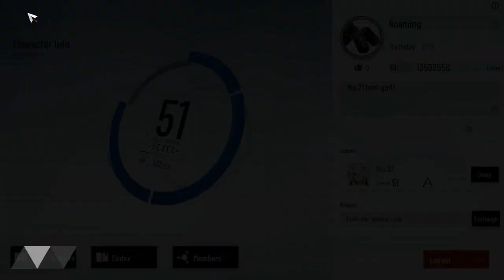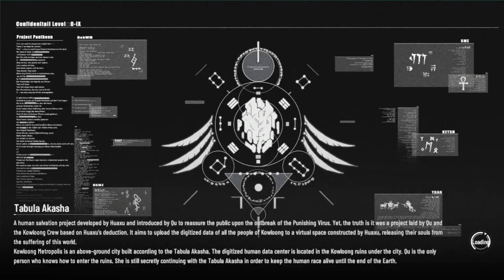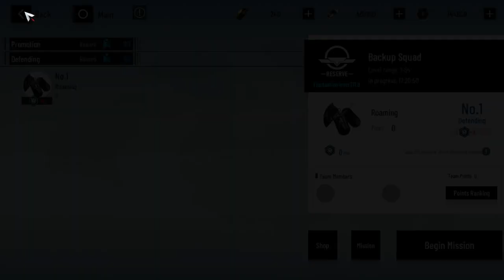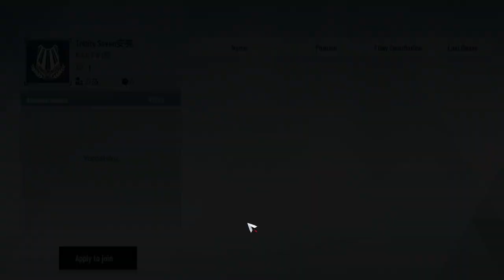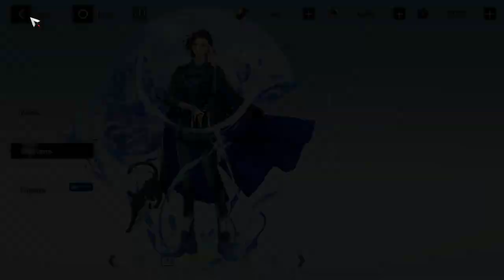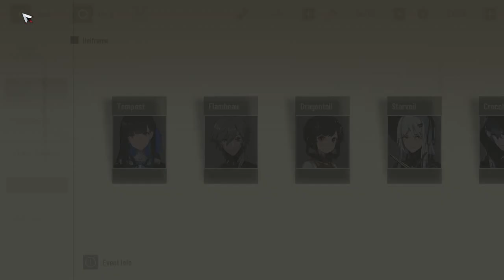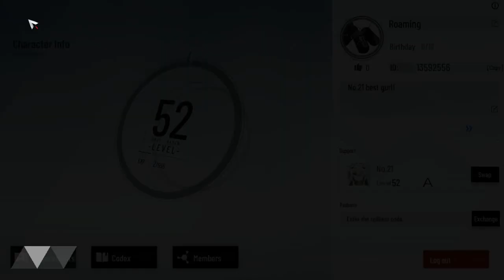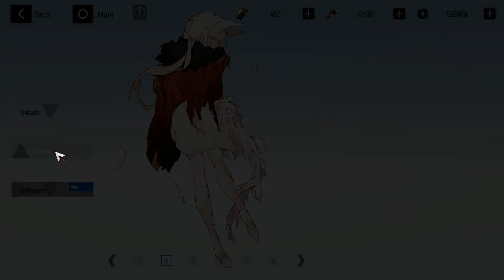YOUR DAILY PUNISHING: GRAY RAVEN MIZZION RECAP (25/07/2023)